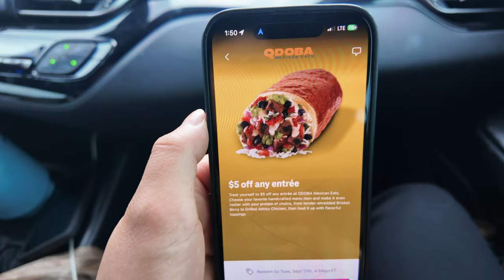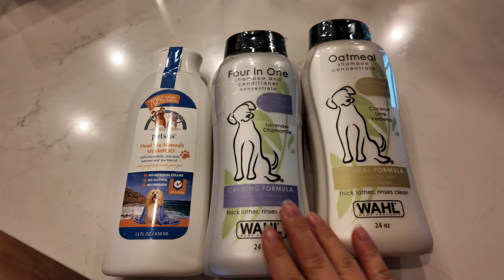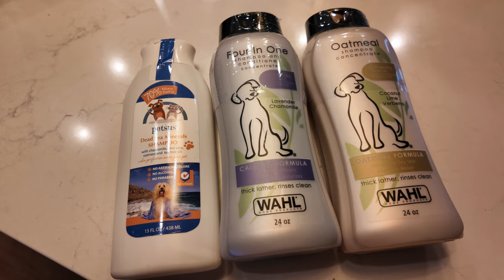Cita Para Ver Al Bebé + Ya Tengo Contracciones?! + Todo Lo Que Hace Por Su Reina